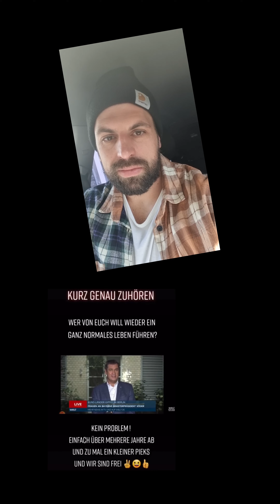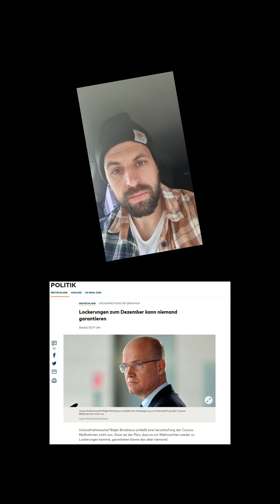Was ist denn mit unserem harten Söder los?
Ist der brachiale bayrische Ministerpräsident nur noch ein Fähnchen im Wind? Oder könnte er mittlerweile sogar Deutschlands Hoffnung werden? 🤡